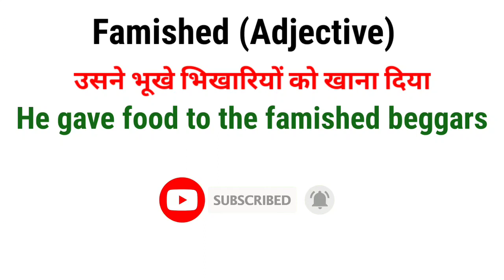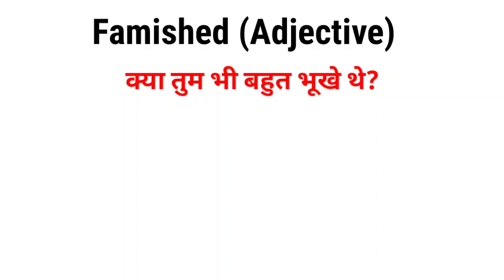Meaning of Famished in English & Hindi | Synonyms & Antonyms of Famished | English Vocabulary Words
In this video you will learn about Meaning of Famished in English & Hindi | Synonyms & Antonyms of Famished | English Vocabulary Words and sentences of famished.